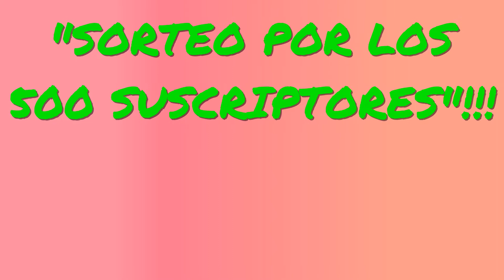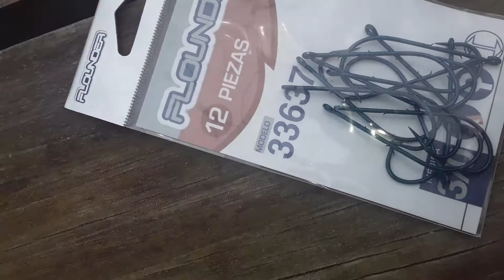SORTEO POR LOS 500 SUSCRIPTORES!!!